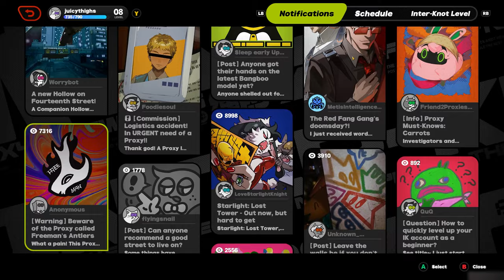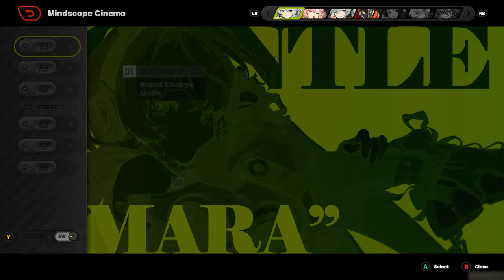MEET NEKOMATA | ZENLESS ZONE ZERO - PART 5 (FULL GAME)